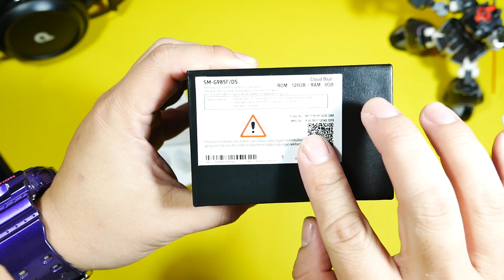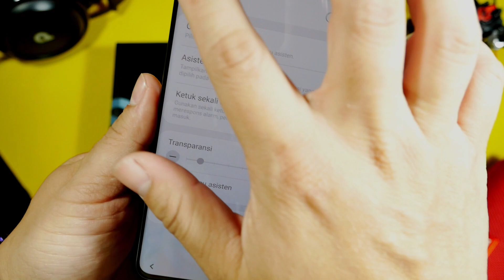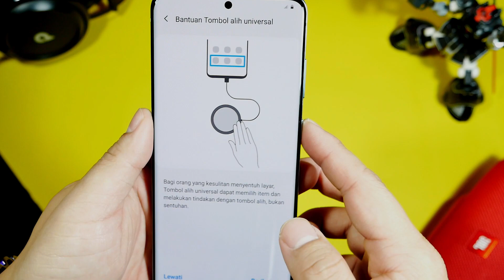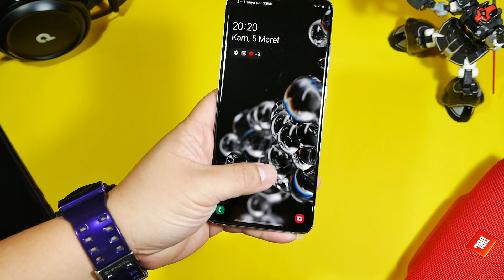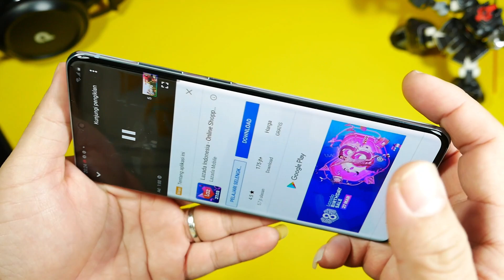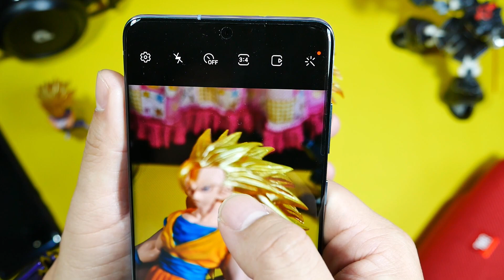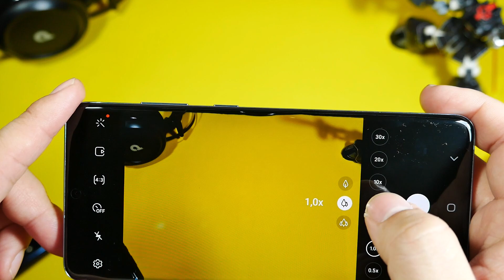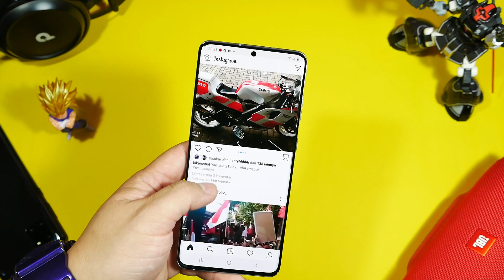Samsung Galaxy S20 Plus, unboxing dan short review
halo guys, sharing unboxingnya dulu aja ya, sekalian sedikit ngomongin layar dan camera ajaib nya heheh.